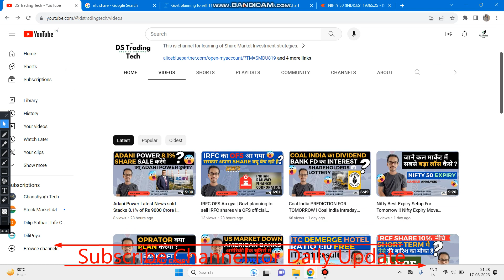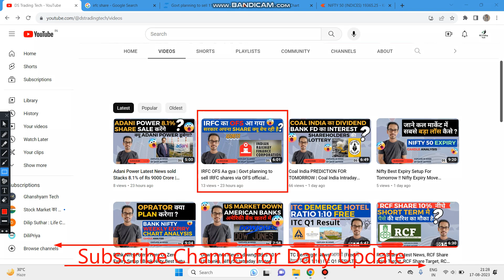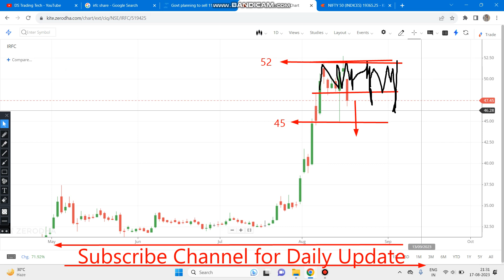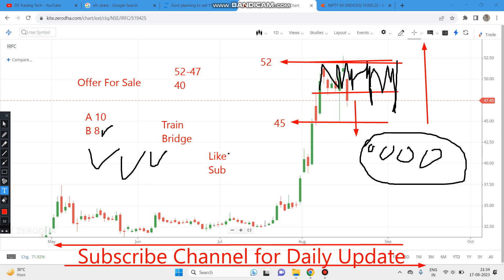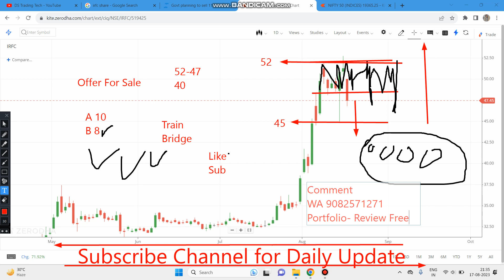IRFC CRASH😭 Nifty गिरा | IRFC Share Crash, IRFC Share Price Cash, IRFC OFS Fail, IRFC Target DSTT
Government planning to Sell 11.36% IRFC Share Via OFS
IRFC OFS?😮 Adani Promoter ने शेयर्स बेचे? Zen Tech Paras Defence TRIDENT Tata Power ITC Infy
IRFC OFS Aa gya | Govt planning to sell IRFC shares via OFS official IRFC Latest News By DSTT
IRFC OFS news Today
IRFC share result
IRFC share Crash | IRFC Crash
IRFC share latest news
IRFC full form indian railway finance corporation
IRFC latest news
IRFC share
IRFC interest rates
IRFC share tomorrow
IRFC share result
IRFC share Hindi
IRFC share  in short term Investment
IRFC OFS aa gya,
IRFC OFS news,
IRFC OFS Railway stocks,
IRFC OFS via sale share,
IRFC zero balance account,
IRFC account opening,
IRFC zero balance account opening,
how to open IRFC zero balance account,
Nifty 50 PREDICTION FOR TOMORROW | Nifty 50 Intraday strategy | Nifty 50 Candle Analysis
Nifty Best Opening Setup For Expiry ! Nifty Expiry Move Analysis ! Nifty 50 Today Market By DSTT
Crorepati banane ka Raaz | How to become rich
Bank Nifty Option Today Trade Book And Chart Analysis !! मै CHART को जरा हट के देखता हु
Nifty 50 trading
Nifty 50 predictions tomorrow
Nifty 50 news today
Nifty 50 option trading
Nifty 50 share market

4K Camera

Dilip Suthar Trading (DS Trading)

⏩DS Trading Tech Learning  not be liable for any lose and profit directly or indirectly due to the information given in this video.